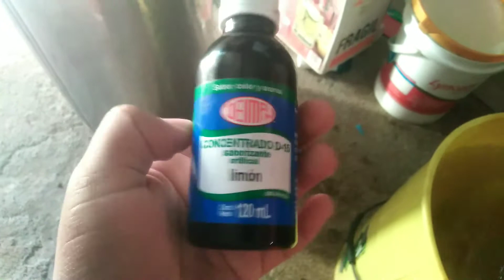Haciendo nieve de limón con mi papa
Pedidos a domicilio, solamente los que viven en el estado de México